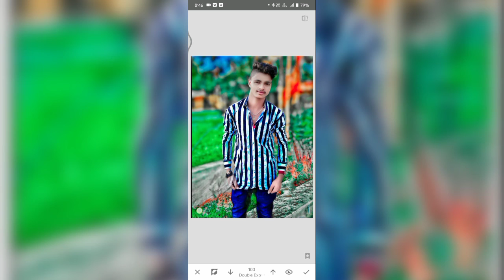30 Second Me PicsArt Se Photo Edit Kaise Karen | PicsArt Editing | CB Editing || shortediting 🔥